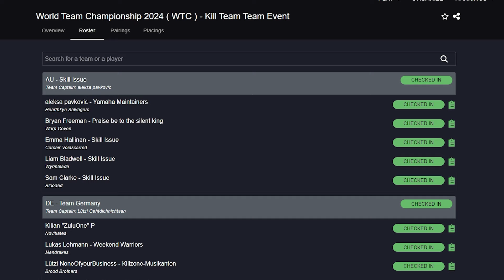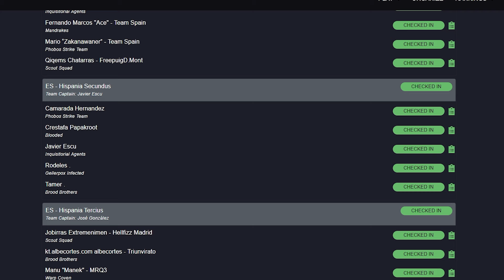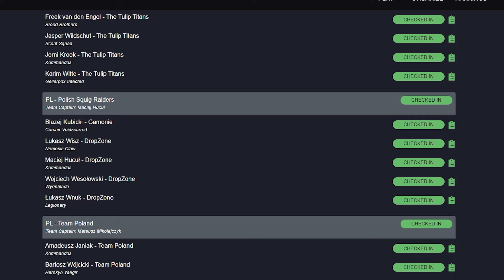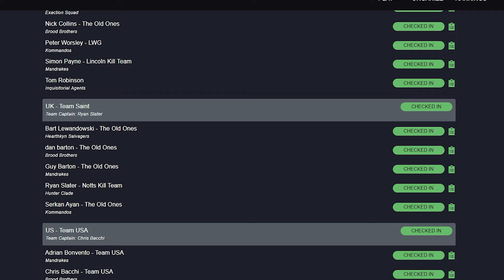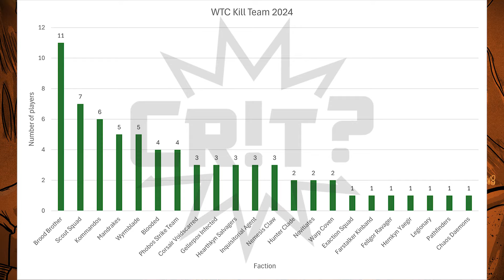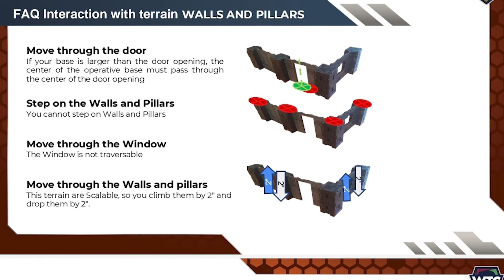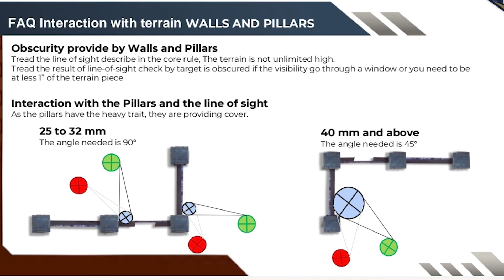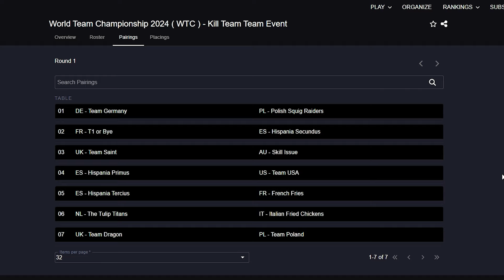Kill Team | WTC 2024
Welcome to today's Warhammer 40000 Kill Team video where I cover the World Team Championship (WTC) 2024 for Kill Team! I go over all the event details as well as all the countries, teams, and factions entering the tournament!

00:00 - Intro
00:33 - The World Team Championship
06:26 - Countries and Teams
22:27 - Faction Breakdown
27:32 - Terrain
29:27 - WTC Rulings
32:56 - WTC Kill Team Overview
37:32 - Outro

Check out my Twitch channel for live streaming and tournament coverage for Warhammer Underworlds as well as Kill Team games:

Checkout my website for loads of Warhammer Underworlds and other Kill Team Content: